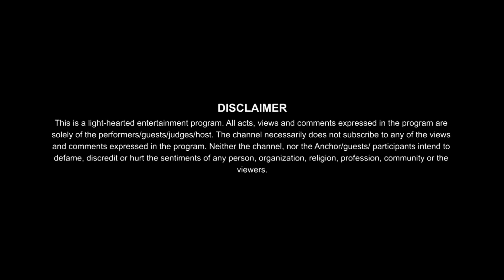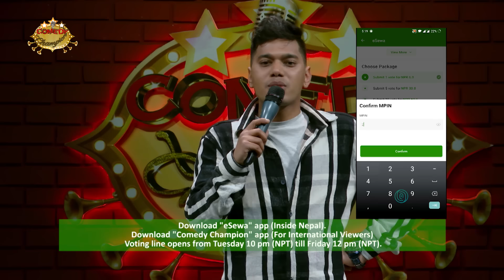Comedy Champion - Episode 22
Executive Producers
Keki Adhikari
Bishal Bhandari
Raj Ghimire
Reshu Tamang

Director
Bishal Bhandari

Rima Bishwokarma

Chief Editor
Gambir Rajkarnikar

DOP
Amrit Sunuwar

Music Director
Arjun Pokharel

Kuber Dangol

Assistant Director
Shraddha Prasai
Bimba Adhikari

Editors
Ram Pakhrin Tamang
Anil Shrestha

Camera Department
Avesh Bajracharya
Sujan Thapa
Hritik Singh Thakuri
Nick Bista
Dhana Yonjan Tamang
Roshan Shrestha
Sanjay Poudel

Musicians
Bikash Sunar - Lead Guitar
Suraj Shrestha - Bass Guitar
Dinesh Regmi - Keyboard

Sound
Dev Chandra Adhikari
Sundar Shrestha

Set Designer
Raju Painter

Graphic
Rajesh Shah

Color
Madhab Belbase

Online Editor
Suresh Manandhar

Writer
Shan Basnyat

Content Mentors
Bishal Gautam
Binayak Kuikel

Light Designer
Pankaj Vishwakarma

Publicity Designer
 Ujjwal Shrestha

IT Department
Abhishek Sitaula

Equipments
Arjun Bista

Jyoti Limbu

Reecha's Wardrobe:
Ladyboss

Rima's Make Up:
Bishal Moktan

Rima's Hair:
Smriti Shrestha

Rima's Wardrobe:
Manish Rai

Wardrobe Partners
Arzoo Clothing
KASA Style, Patan Dhoka
Kaalo Falaam, Jadibuti
Sriraj Tailors, Bagbazar

Accessories Partner
Ziba Studio

Light Men
Binod Shrestha
Nabaraj Paudel
Subash Maharjan
Pritam Maharjan
Ganesh Neupane
Surya Gurung

Spot Boys
Chhetra Karki
Sudarshan Khanal
Hemanta Dahal

Kitchen
Sabin Shrestha
Rupak Shrestha
Pradip Shrestha
Saroj Shrestha

Production Controller: Hiran Kumar Basnet

Production Assistant: Nabin Basnet

Administration: Bikash Bhandari/Raj Ghimire

Office Asst. : Devi Sarki

Technical Collaboration
SunBi Technologies Pvt. Ltd.

Comedy Champion 2019.